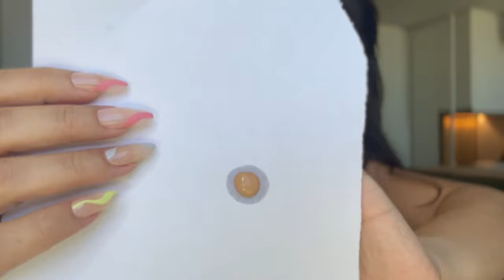TESTEI A BASE BORN THIS WAY DA TOO FACED | RESENHA COMPLETA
A base Born This Way da Too Faced promete absolutamente TUDO e ainda com cobertura média para alta. Mas será que é possível ser livre de óleos, ter ativo dermocosmético e ainda assim um bom resultado?
O que mais me chamou atenção nessa base born this way da too faced, foi que eles prometem que sua pele fique INDETECTÁVEL,  ou seja, ninguém diz que você está com a base born this way, vão achar que você NASCEU ASSIM PERFEITAAA.
Ai, gente... será???